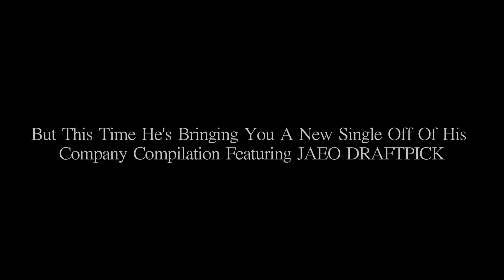KINGPIB JAEO NOV 12 RADIO PROMO